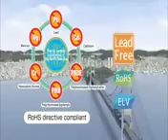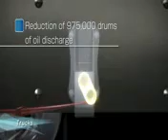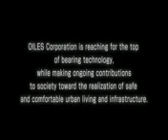OILES - Bạc, bạc lót, dẫn hướng, ổ trục - tự bôi trơn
Video giới thiệu ứng dụng của vòng bi tự bôi trơn và bạc OILES

OILES - Công ty Nhật Bản dẫn đầu thế giới trong lĩnh vực Vòng bi, bạc tự bôi trơn.

Với các chủng loại bạc tự bôi trơn, bạc lót tự bôi trơn, bạc đệm, ổ trục, thanh dẫn hướng được chế tạo đặc biệt không cần dùng dầu bôi trơn vẫn đảm bảo khả năng trơn trượt.

Công ty TNHH Kỹ thuật Hùng Vương (Hvtech Co.,Ltd) là nhà phân phối chính thức sản phẩm Oiles Bearings đến từ Nhật Bản.